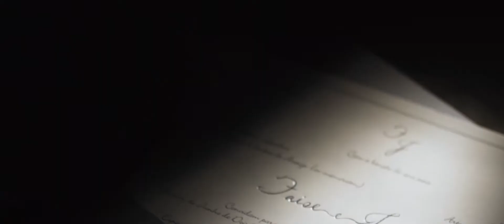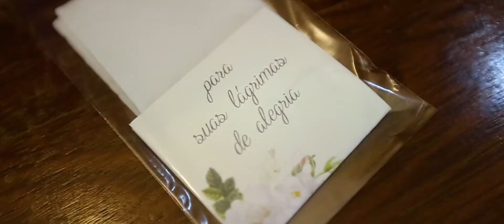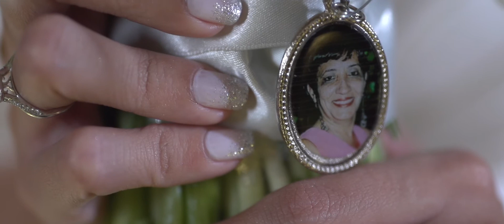TRAILER TAISE E JOAO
Cerimonia realizada na Igreja Sé catedral Crato. Logo após cerimonia os noivos foram recepcionados por seus amigos e familiares no Lagarta buffet.